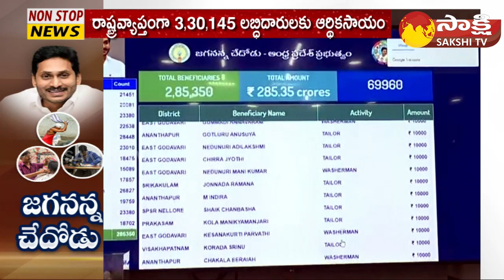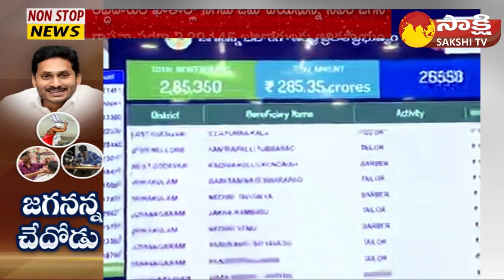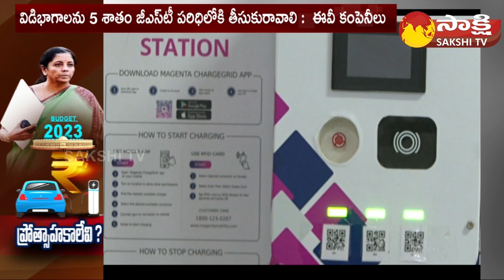Non-Stop News @9PM | National News | AP News | Telangana News | 29-01 -2023